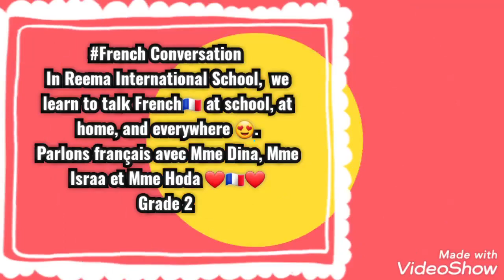Reema_International_School French🇨🇵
French Conversation
In Reema International School,  we learn to talk French🇨🇵 at school, at home, and everywhere 😍.
Parlons français avec Mme Dina et Mme Israa❤️🇨🇵❤️
Grade 2